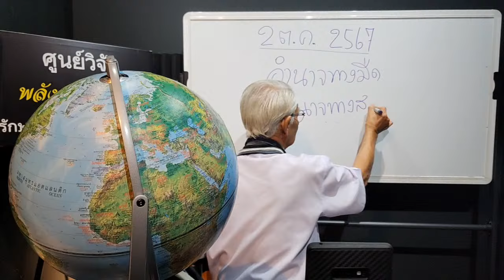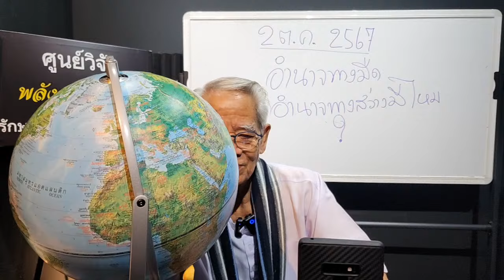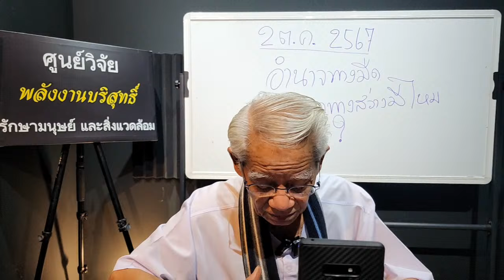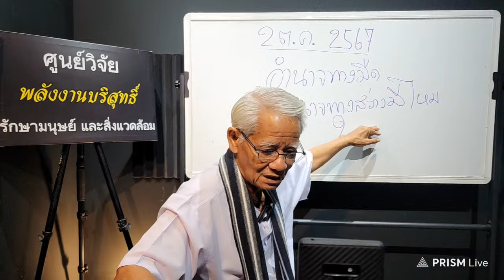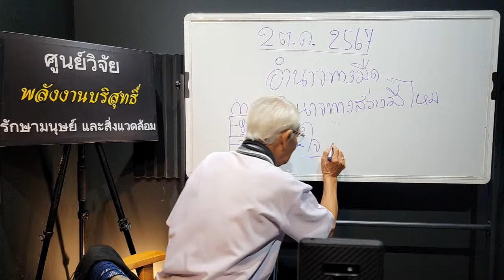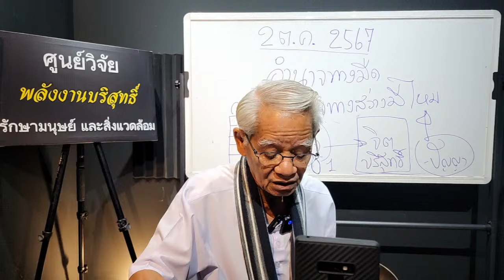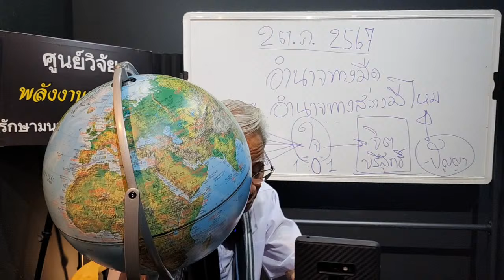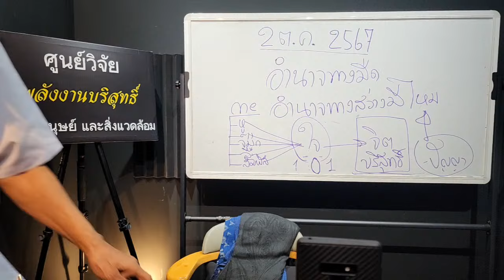ตอนที่ : 2 อำนาจทางมืด แล้วทางสว่างหล้ะ มีอำนาจไหม? วันพุธที่ 2 ตุลาคม 2567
ทุกแพลตฟอร์มเชื่อมต่อ
ง่ายๆแค่ พิมพ์ค้นหา
องค์ความรู้ใหม่ในศตวรรษที่ 21
- อากาศเป็นยา
- น้ำเป็นยา
- อาหารธรรมชาติเป็นยารักษาตัวเรา
สาธุ  อามีน  อาเมน  โอม  อมิตาพุทธ